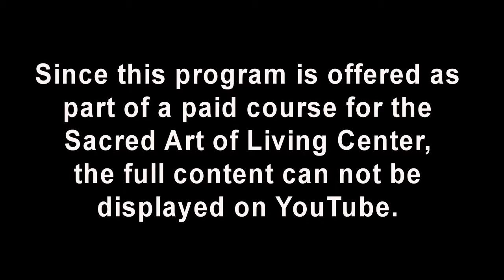Business Sample - Documentary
This documentary was one of 4 international programs created for the Sacred Art of Living Center.  Two weeks were spent shooting on location in various cities across Spain.